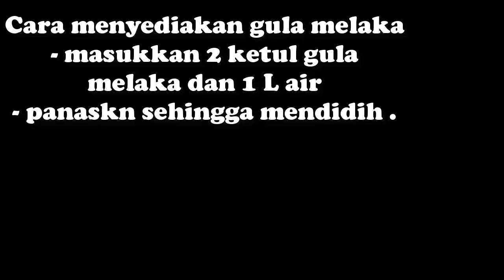Resepi Kuih Lompat Tikam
Ingredients
BAHAN UNTUK KUIH HIJAU:
- 500g tepung beras
- secubit kapur
- 4L air daun pandan

BAHAN UNTUK KUIH PUTIH:
- 3 cawan santan pekat
- 2 cawan tepung beras
- 1 sudu kecik garam
- 1 L air

BAHAN UNTUK GULA MELAKA:
- 1 L air
- 2 ketul gula melaka

Directions
cara menyediakan kuih hijau :
1.satukn semua bahan2 di atas serta kacau dan tapis kedalam periuk.
2.masak dgn api pelahan
3.sentiasa mengacau agar tidak hagus.
4.kacau selama 1 jam
5.bila sudah masak tuangkan kedalam bekas dan tunggu sehingga sejuk.

Cara menyediakan kuih putih:
1. Satukan semua bahan2 di atas serta kacau dan tapis kedalam periuk.
2.masak dengan api pelahan
3.sentiasa mengacaunya agar tidak hagus
4. Kacau selama setengah jam
5.bila sudah masak tuangkan kedalam bekas dan tunggu sehingga sejuk.

Cara menyediakan gula melaka.
- masukkan 2 ketul gula melaka dan 1 L air
- panaskn sehingga mendidih .

Cara hidangan :
Hidangkn kuih lompat tikam dan dituang sedikit gula melaka